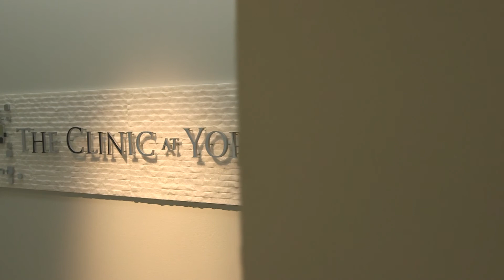Neck Lift Toronto| Facial Plastic Surgeon | Dr. Cory Torgerson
Facial Plastic Surgeon, Dr. Cory Torgerson discusses the neck lift procedure.

Definition around the neck and jawline are one of the signs of youthfulness. This makes neck lift surgery an important option for those wishing to gain a more youthful appearance.
Ideal candidates are usually those over 40 years of age since this is the time when the skin around the neck and under the chin can begin to lose definition and jowls can appear.  The neck can start to age faster than the rest of the face – especially in those who lack strong jaw structure.

The procedure begins with an incision that is made directly in front of the ear and continues around the ear to the back of the head. These scars become virtually invisible and are easily hidden.  During the procedure the skin is lifted and the muscles are tightened with sutures. The excess skin is then removed and the incision in closed. If necessary, a small incision under the chin may also be made in order to remove excess fat.

Neck lift surgery usually takes between 3-4 hours and can be done under conscious sedation or general anesthesia. At the end of the procedure, a head dressing will be applied over the incision.
Recovery from the procedure generally takes between 10-14 days and during the first week, some swelling and bruising is normal.  Pain medication will be prescribed and it is recommended that patients sleep in an elevated position. Sutures are removed after one week.

If you’re interested in booking a free neck lift consultation at Dr. Torgerson’s Toronto clinic, please call the office, email or fill out the online form.

Please note that the Medicine Act, 1991, Part II: Advertising Regulations restricts and regulates advertising by physicians in Ontario. Compliance with these regulations restricts advertising and promotional content. Accordingly, the content of this video is intended for educational and informational purposes only, as the internet is an electronic information system and you are viewing this video unsolicited.

Dr. Cory Torgerson Facial Cosmetic Surgery
70 Yorkville Ave, Suite 31
Toronto, ON M5R 1B9